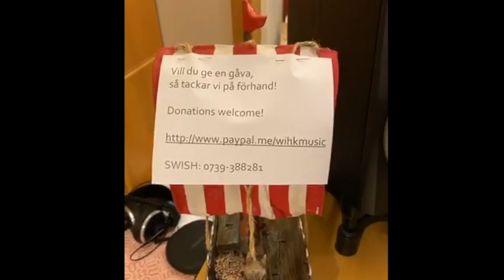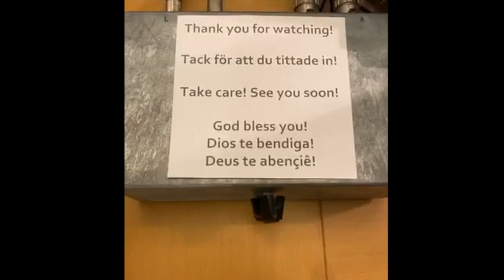Studiobesök#2 - Studiovisit#2 - Anders Wihk & Charlotte Granberg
Studio visit at Studio Wihk /Studiobesök hos Studio Wihk
On stage, no, in the studio/På scen, nej i studion:
- ANDERS WIHK & CHARLOTTE GRANBERG -
This was fun! Let's do it again. Check out here for next live:
Let's keep in touch!
(Thank you for your contribution. It means more music to the world)